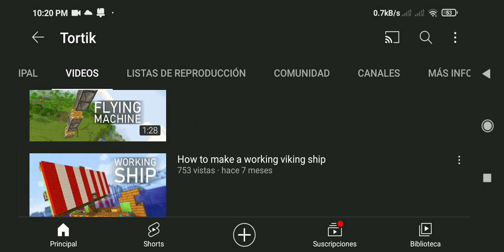12 de abril de 2022